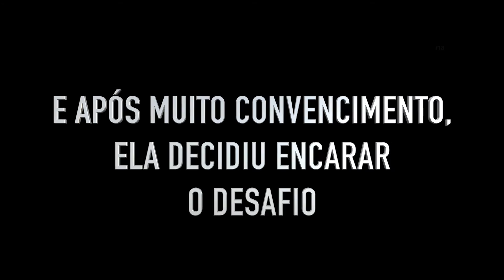Lead na TV 16/04/16 - Bloco 1